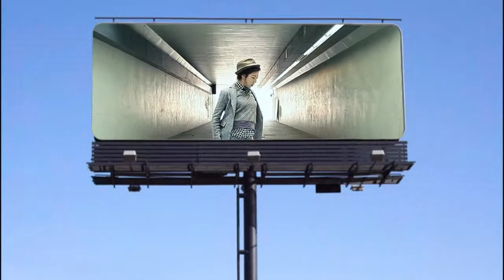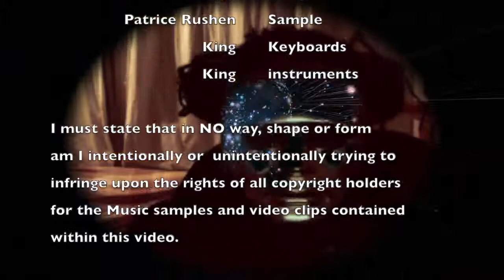Same Old Song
A remix and twist to Anita Tijoux Partir de Cero  "From Scratch"
Fusion 3000